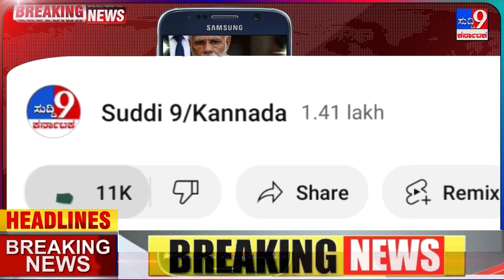ಮಾಜಿ ಸಿಎಂ ಸಿದ್ಧರಾಮಯ್ಯ 10 ಸರಣಿ ಟ್ವೀಟ್.!